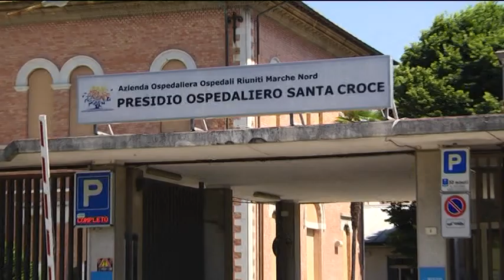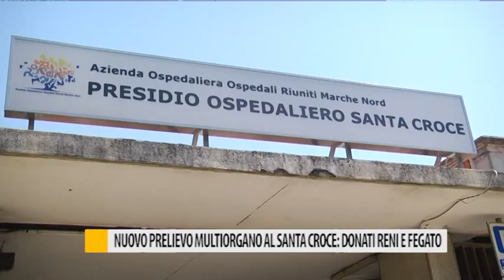Nuovo prelievo multiorgano al Santa Croce: donati reni e fegato